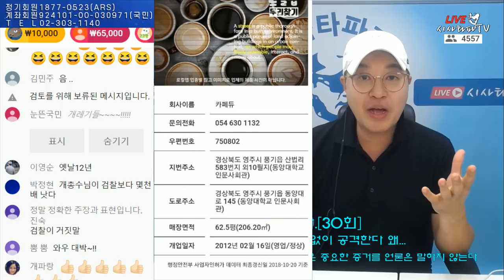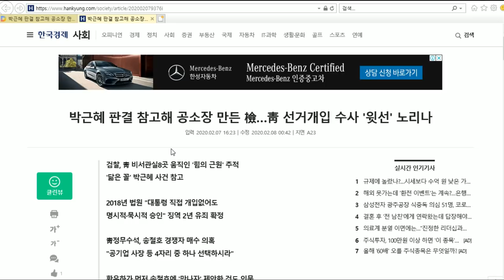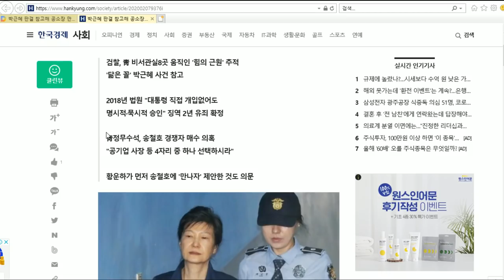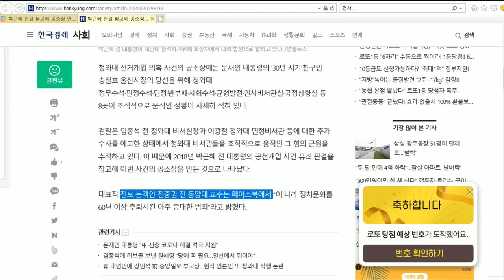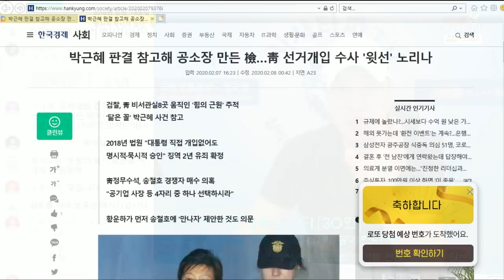9월5일 심층분석 풀영상-추미애 지키기-정경심교수 재판증거 검찰의 무너지는 논리